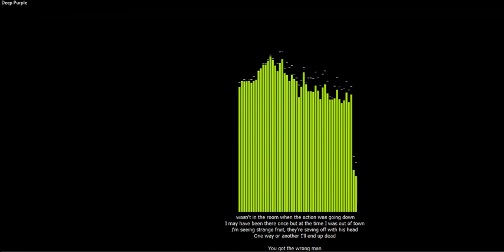Deep Purple - Wrong Man_2005